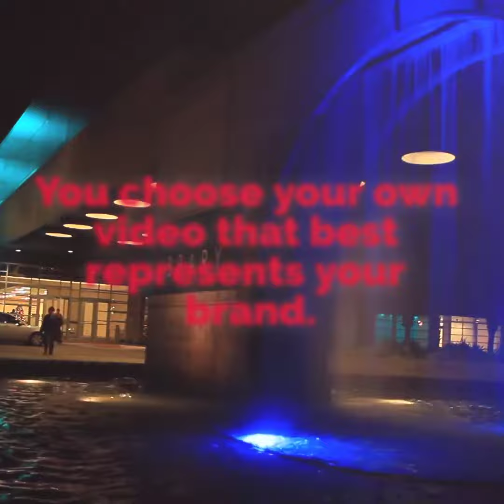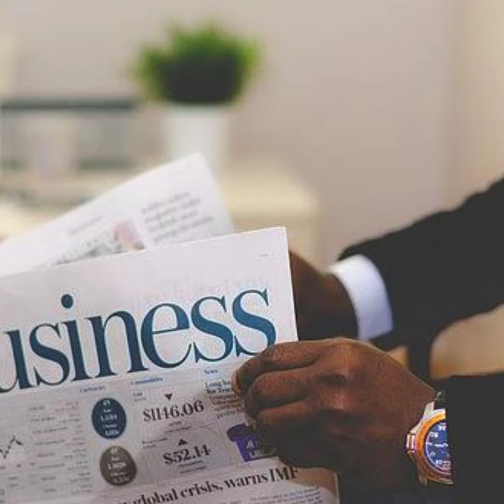NEW! Business Promo Video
If you're having problems attracting new clients, our Business Promo Video is your solution.